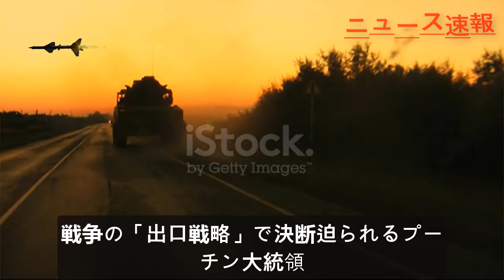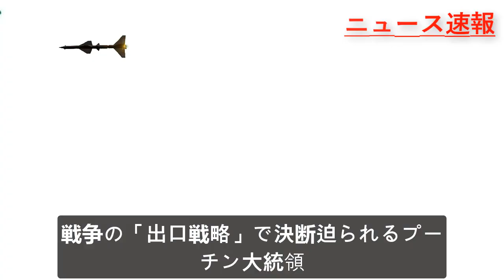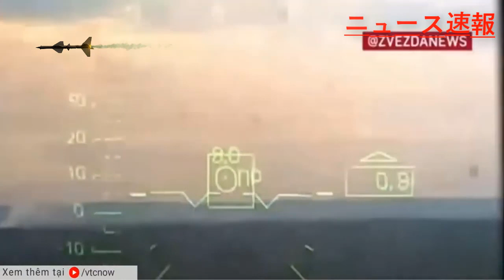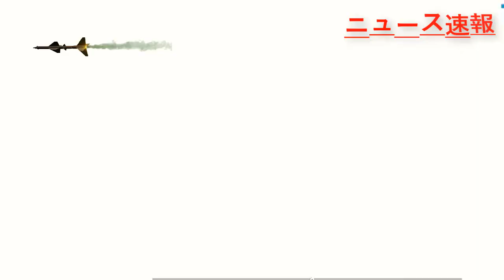最新ニュース 2022年8月25日